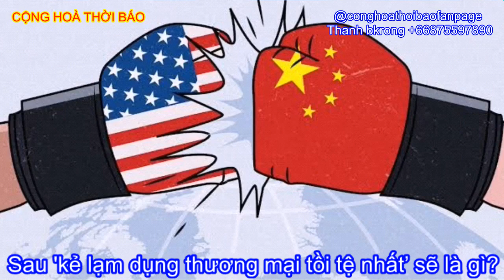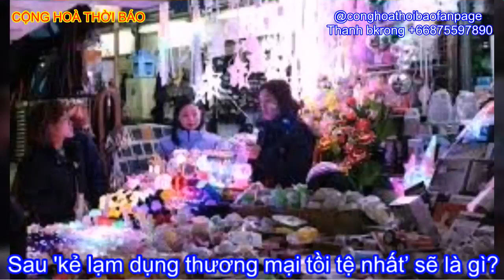Trump giáng đòn thương mại nặng nề lên hàng VN, sau'kẻ lạm dụng thương mại tồi tệ nhất .